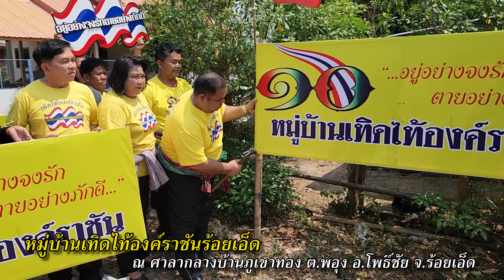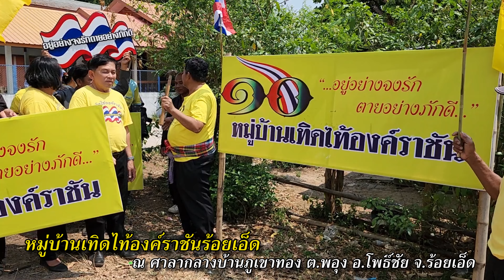หมู่บ้านเทิดไท้องค์ราชัน อำเภอโพธิ์ชัย จังหวัดร้อยเอ็ด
"เมืองร้อยเอ็ด"เปิดหมู่บ้านเทิดไท้องค์ราชันประธาน 4 ภาคนำปักป้าย ประชาชนต่างซาบซึ้งในพระมหากรุณาธิคุณในหลวงทุกพระองค์ เพราะทำให้อยู่เย็นเป็นสุขตราบเท่าทุกวันนี้

วันนี้(4 มีนาคม 2566) ณ ศาลาประชาคมบ้านภูเขาทอง ตำบลพอุง อำเภอโพธิ์ชัย จังหวัดร้อยเอ็ด นายอานนท์ แสนน่าน ประธานหมู่บ้านเทิดไท้องค์ราชันแห่งประเทศไทย และตำแหน่งประจำสำนักเลขาธิการนายกรัฐมนตรี นายสมชัย แสงทอง ประธานหมู่บ้านเทิดไท้องค์ราชันภาคเหนือ นางนิตยา นาโล ประธานหมู่บ้านเทิดไท้องค์ราชันภาคอีสาน นายไวทิต ศิริสุวรรณ ประธานหมู่บ้านเทิดไท้องค์ราชันภาคกลาง นายทวี ประหยัด ประธานหมู่บ้านเทิดไท้องค์ราชันภาคใต้ นายพงพยัคฆ์ รุ่งเรือง หรือ "ส.พยัคฆ์" นายสุรเดช วิชาสาร หรือ "ส.ทิม" นายพัฒน์ ไสว หรือ "ส.แก้วน้ำ" กำนันผู้ใหญ่บ้าน นักการเมืองท้องถิ่น และประชาชน ร่วมเปิด "หมู่บ้านเทิดไท้องค์ราชัน" พร้อมให้คำมั่นจะขอ “อยู่อย่างจงรัก ตายอย่างภักดี” ตามแนวทาง “แรมโบ้อีสาน” ดร.เสกสกล อัตถาวงศ์ ที่ปรึกษาของนายกรัฐมนตรี ที่ต้องการให้ประชาชนออกมาแสดงพลังแห่งความจงรักภักดีต่อชาติ ศาสนา พระมหากษัตริย์ ที่เป็นเสาหลักของพสกนิกรชาวไทยทั้งประเทศ

ซึ่งกิจกรรมดังกล่าว "นายอานนท์ แสนน่าน" ผู้ก่อตั้งหมู่บ้านเทิดไท้องค์ราชัน "ประธานหมู่บ้านเทิดไท้องค์ราชันแห่งประเทศไทย" ได้นำตัวแทนอำเภอโพธิ์ชัย และ อำเภอโพนทอง ของจังหวัดร้อยเอ็ด มารับป้ายเพื่อขยายออกไปตามอำเภอ ตำบล และหมู่บ้านต่างๆ ซึ่งกิจกรรมภายในงานมีการบรรยายถึงความเป็นมาของประเทศไทย "ถ้าไม่มีพระมหากษัตริย์ เราจะมีแผ่นดินไทยอยู่มาถึงทุกวันนี้ได้อย่างไร" ตามด้วยการมอบป้าย "หมู่บ้านเทิดไท้องค์ราชัน" เสร็จแล้วพากันแห่ป้ายหมู่บ้านไปยังทางเข้าหมู่บ้านเพื่อทำพิธีตอกตะปูติดตั้งป้าย จากนั้นได้ประกาศให้เป็น "หมู่บ้านเทิดไท้องค์ราชัน" โดยมวลชนต่างพากันประสานเสียงประกาศกึกก้องดังไปทั่ว ว่าพวกเราจะ"อยู่อย่างจงรัก ตายอย่างภักดี" ท่ามกลางอากาศที่ร้อนจัดแต่ทุกคนก็พร้อมใจกันแสดงออกถึงความจงรักภักดีต่อสถาบันเหนือสิ่งอื่นใด

นายอานนท์ แสนน่าน ประธานหมู่บ้านเทิดไท้องค์ราชันแห่งประเทศไทย กล่าวว่า การเปิด "หมู่บ้านเทิดไท้องค์ราชัน อยู่อย่างจงรัก ตายอย่างภักดี” เพื่อต้องการสนับสนุน ม.112 คงเอาไว้และให้ประชาชนผู้มีความจงรักภักดีต่อสถาบันพระมหากษัตริย์ออกมาแสดงพลังรณรงค์กัน ไม่อยากให้เป็นพลังเงียบเพราะตอนนี้ยังมีกลุ่มผู้ไม่หวังดีที่ยังมีการเคลื่อนไหวทำกิจกรรมจาบจ้วงสถาบัน และ ต้องการล้มล้างสถาบัน พวกเราพสกนิกรชาวไทยต่างสำนึกในพระมหากรุณาธิคุณของในหลวงทุกพระองค์ เพราะที่เรามีแผ่นดินไทยมาได้จนถึงทุกวันนี้ก็เพราะว่าพวกเรามี “พระมหากษัตริย์ที่ยึดเหนี่ยวจิตใจคนไทยมาตั้งแต่อดีตจนถึงปัจจุบัน”